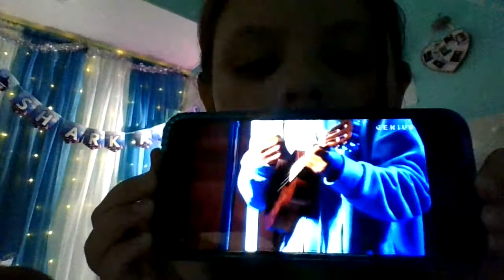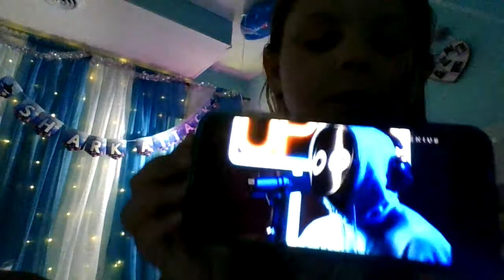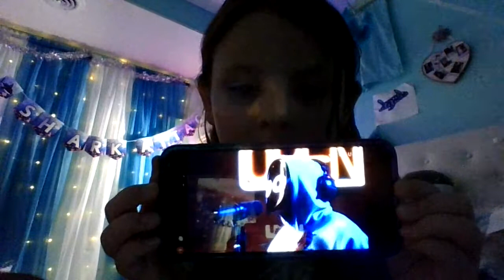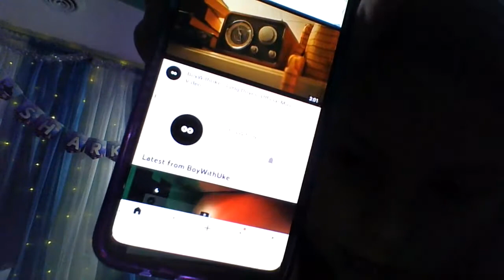reacting to boywhithuke open mic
vheck boywhithuke out!